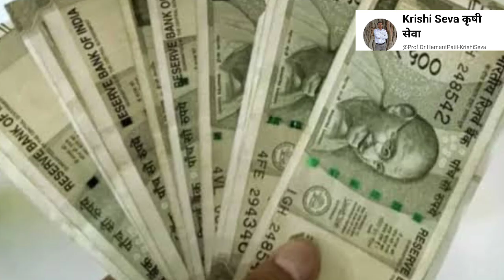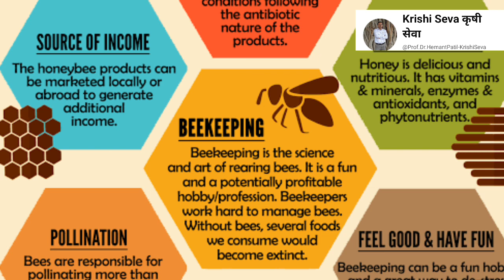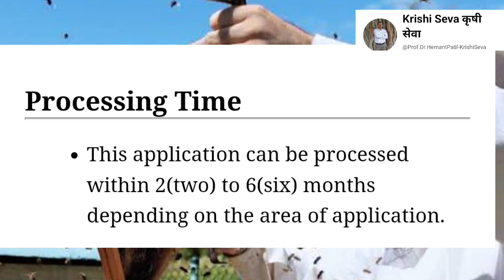Honeybee Farming & Rearing- मधुमक्खी मधमाशी पालन- Subsidy,Loan,Training & Document requires project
Honeybee Farming & Rearing- मधुमक्खी (मधमाशी) पालन- Subsidy,Loan,Training & Document requires etc
Honeybee  Rearing
मधुमक्खी (मधमाशी) पालन
Honeybee Farming their Subsidy,Loan,Training & Document requires
मधमाशी पालनसाठी कर्ज अनुदान
मधमाशी पालनसाठी प्रशिक्षण
Honeybee Farming & Rearing- Training, loan, Subsidy
मधुमक्खी  पालनके लिये प्रशिक्षण
Madhumakkii palan Hindi me sampurn janoari
madhmashi and madhumakshika palan Marathi detail mahiti
madhumakki palan ke liye karj
madumakhhi palan ke liye anudan
madhmashi palan Sathi karj
madhmashi v madhumakshika palanassthi anudan
Honey, Royaljelly, prosolis, mom Gond Gum, Shahad शहद, गोंद
Honey rate per kilogram
madh Kay kilo ahe
madhach bhav
madumakhhi palan ke liye konsi documents lagto hai
madhmashi palansathi konte kagatpatre lagtatat
madhmashi palansathi konte Bank karj v Subsidy detat
madhumakkhi palne ke liye kon konsi Bank run aur anudan subsidy deti hai
Agriculture officer and department
ICAR, KVK, Jila udyog kendra Government offices
Material required for honey bee farming
madhumakkhi palan ke liye saman kya kya lagange
मधमाशी पालनासाठी काय काय समान लागेल
madhmashi madhumakhika palansathi Kay Kay saman lagel
How to start Honeybee Farming
मधुमक्षिका पालन कैसे करे
मध्माक्षिका मधमशी पालन कसे करावे
राणी माशी, Queen honey bee, बेगम मधुमकखी
Rani mashi, Drone male Honeybees
Worker, श्रमिक मधुमाकखी , कमकरि मधमाशी
shramik madhumakkhi, kamkari madhmashi.
मधमाशी पालनासाठी लाकडी बॉक्स
madhmashi palansathi lakdi box
madhumakkhi palan ke liye lakdi ka box
National bee keeping and Hony mission
National Horticultural board
madhumakkhi palan honeybee Farming ke liye yojna, karj prashikshan, anudan, subsidy ke bare me jankari
madhmashi palansathi prashikshan, loan, karj, subsidy, scheme
Eligibility for Honeybees farming
madhumakkhi palan ke liye yogyata kya hai
madhmashi palansati yogyata v kagatpatre Kay lagtat
How to apply Honeybee Farming loan and subsidy scheme
madhumakkhi palan ke liye kaise karj, run, loan aur anudan subsidy Paya aur kaha aaveden kare
madhmashi palansathi karj, anudan kase milavtat v kuthe ark karava
Honeybee Farming Business
madhumakkhi palan vyavsaay
madhmashi palan vyavsaay
is honeybee Farming is profitable business
how to start honey farm
NABARD Honey bee farming project report
what is bee keeping
Bee keeping and farming
Honeybee Farming project in India
Apiculture
Honeybee projects for school
Beekeeping business plan, cost, profit and project report
honeybee Farming fayde ka hai kya
madhumakki पालन नफ्याचे आहे काय
मधमाशी पालनासाठी नाबार्ड बँकेत योजना
शेतीपूरक मधूमाकखी मधमाशी पालन
मधमाशी पालन क्रिशौद्योग
मधमाशी पालनासाठी संपूर्ण माहिती आणि आर्थिक फायदे
मधमाशी पालन तून शेती व आर्थिक विकास होतो का
मधमाशी पळणाशी लाकडी पेट्या किती व कोठे मिळतात